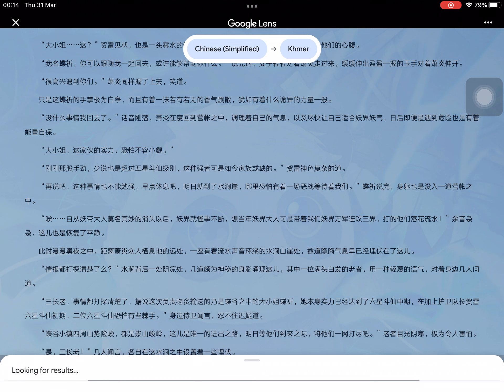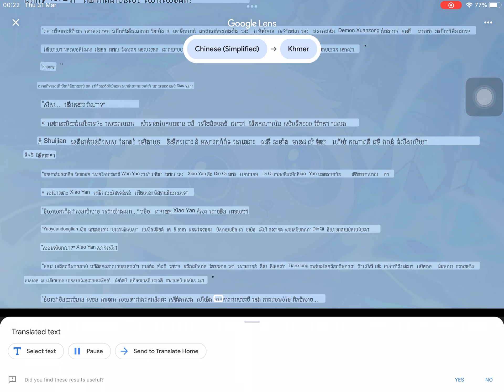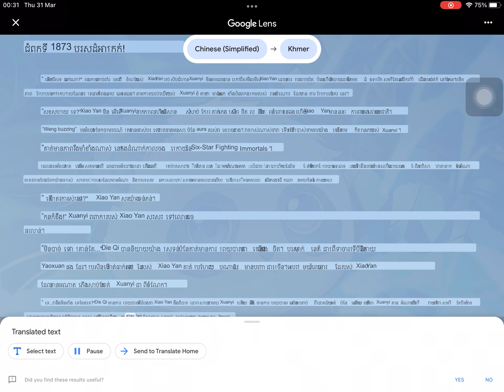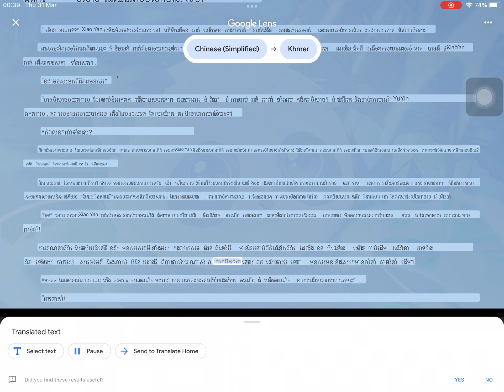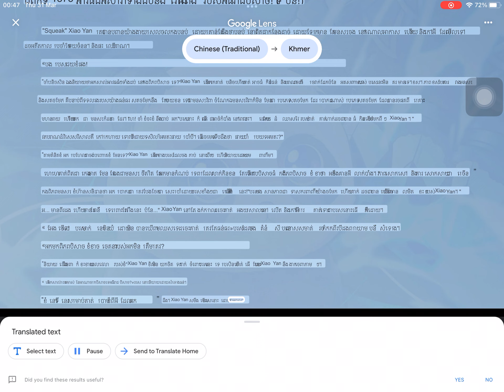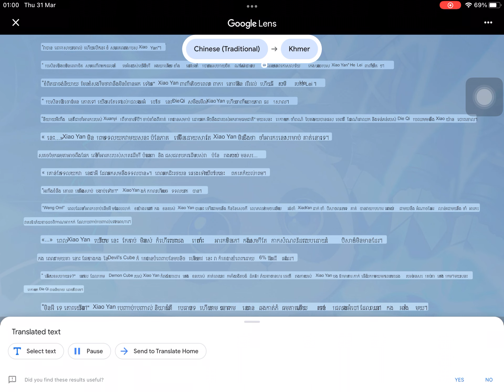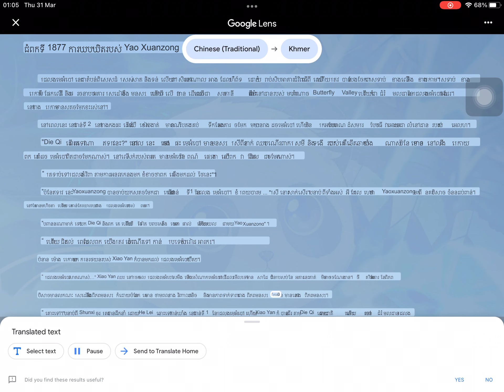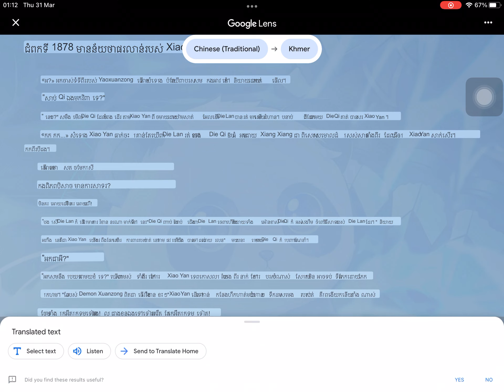1871 to 1877 Battle the heaven Kh s2